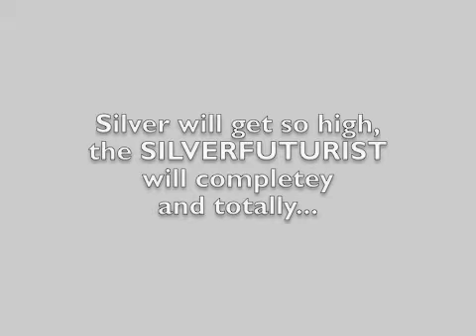IN 2011... SILVERFUTURIST LOSES IT